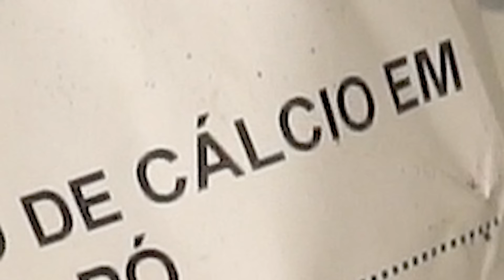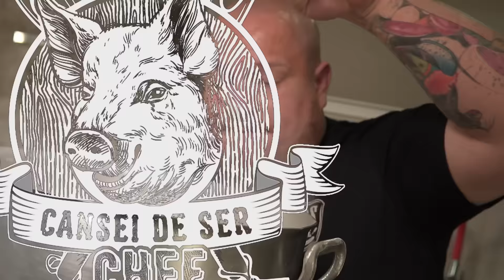Aula 152 - Como fazer picles de QUALQUER alimento / Cansei de Ser Chef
Você que sempre quis aprender a fazer picles mas tinha medo de que talvez fosse algo muito difícil e complicado, essa é a aula prática e direta que você estava esperando cair no seu colo - porque eu sou preguiçoso, também sei que é complicado fazer esse tipo de busca no YouTube.

No vídeo de hoje, o Bruno Salomão vai te ensinar uma técnica para fazer picles de absolutamente QUALQUER  alimento. Deixe de jogar comida fora e comece a fazer sua própria conserva: é simples, fácil e só não é rápido porque tem que esperar, mas de resto, é mamão com açúcar! Corte do tamanho que você quiser, o que quiser, mistura tudo lá dentro e pronto! Agora você decide o que quer fazer com o seu tempo livre.

Você tem acesso a um vídeo a mais por semana, do qual você escolhe a receita que será feita ao vivo contigo, você interage com o Bubu, concorre a prêmios exclusivos e o melhor, faz parte dessa família linda que é a nossa comunidade. É muita coisa por tão pouco! Corra lá, demonho!

Acesse o vídeo no , dê seu joinha e compartilha essa bagaça! Eu ainda não sei o que você tá esperando, aparição da besta fera!!! que lá estão todas as receitas bem explicadas, pra você é que meio leso.